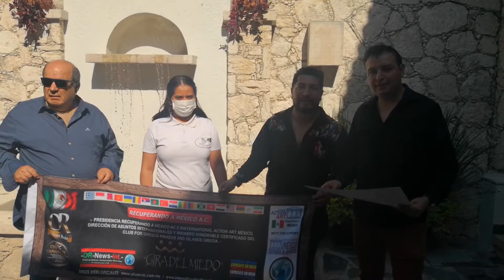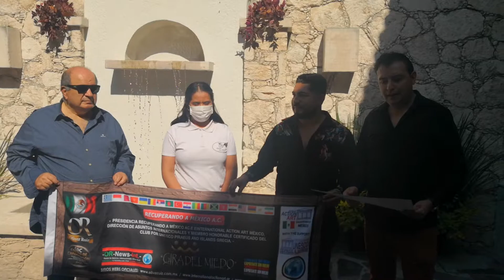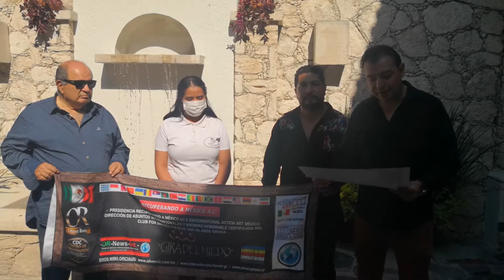Entrega de Reconocimiento al "Hotel Boutique Rancho San Jorge"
«Reconociendo a lo Mejor de Querétaro, México y el Mundo».